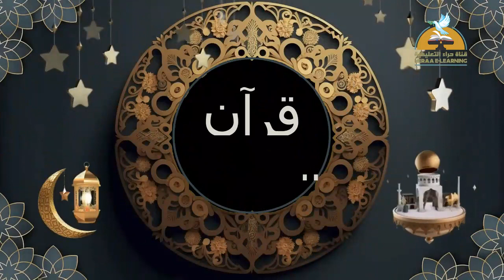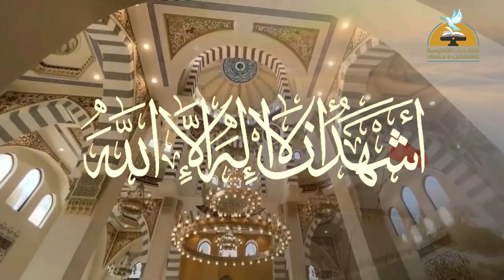قرآن المغرب | اليوم السادس والعشرون | رمضان 2024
إضغط إعجاب 👍
رابط الدخول على القناة :

الانستجرام :

 / heraachannel
التليجرام :